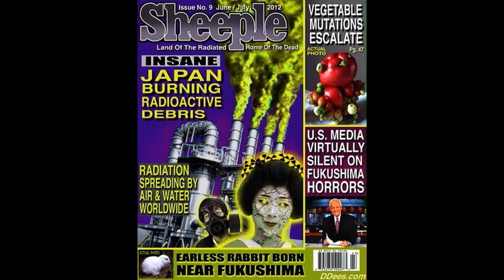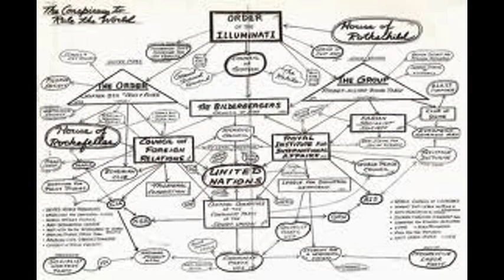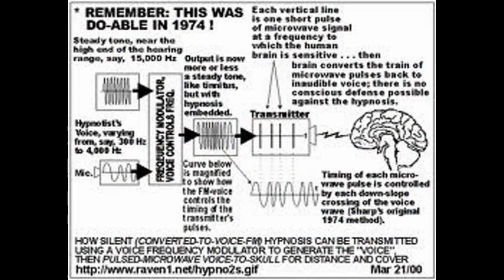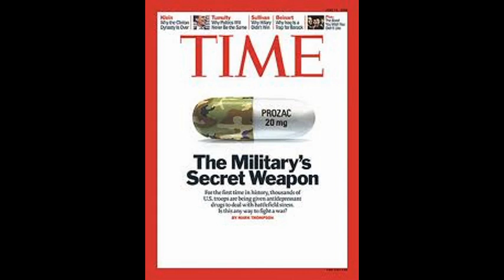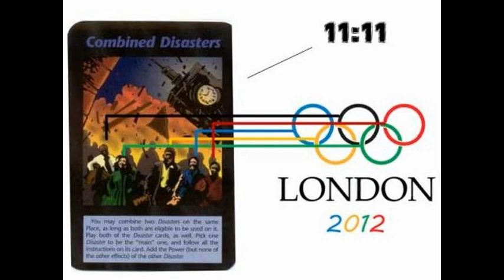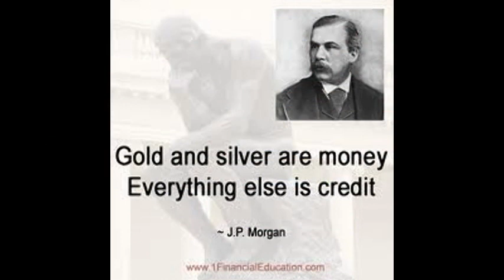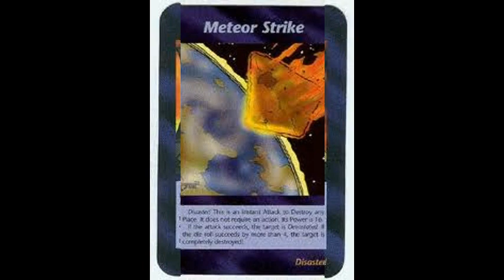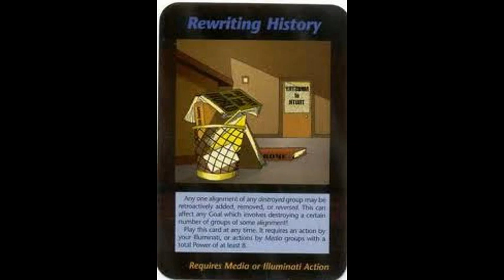Dr Deagle Show 2013/10/16 - Harley Schlanger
Wall Street Threatens to Wipe Out US; LaRouche Threatens to Wipe Out Wall Street